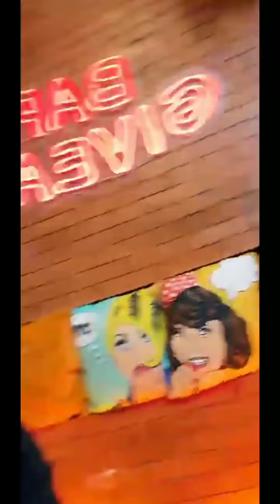"Jangan Menyerah Bosque" Seru Raja IT Standby Setiap Hari Bagi Giveaway di Kantor Bapau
Sumber Video